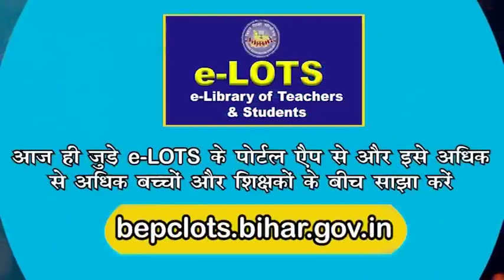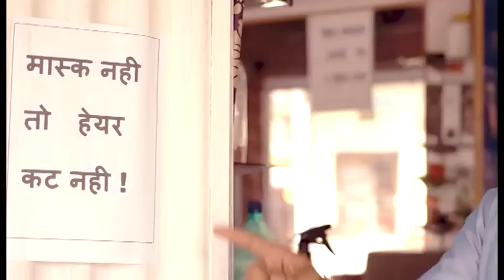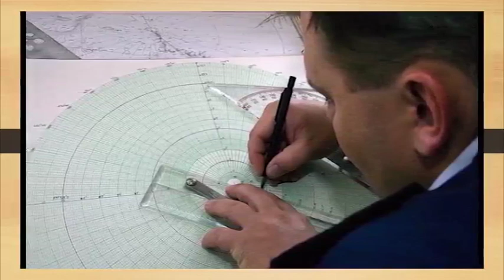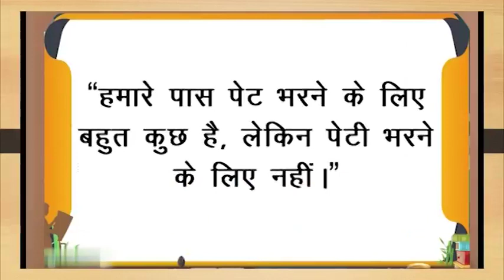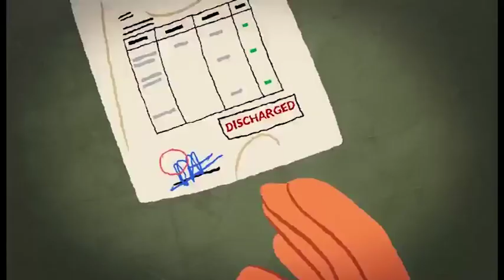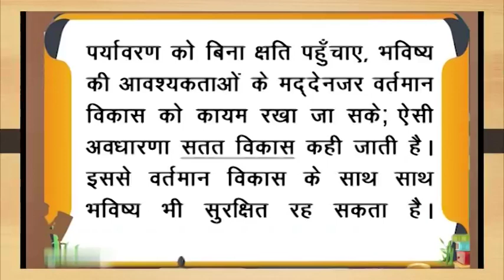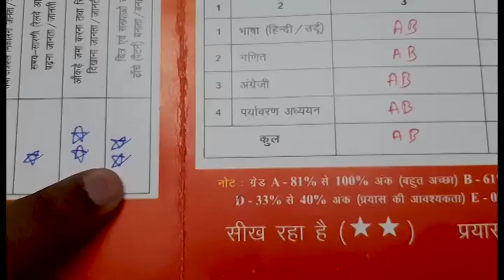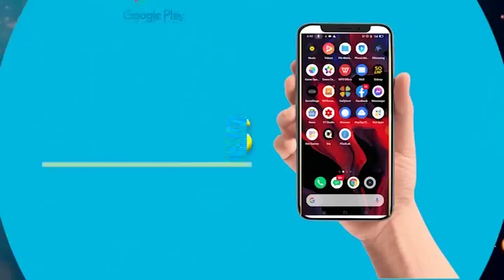Episode 235 | Class 9-10 | Mera Doordarshan Mera Vidyalaya 2021-22 | BEPC | DD Bihar